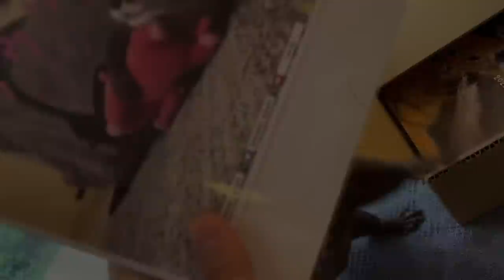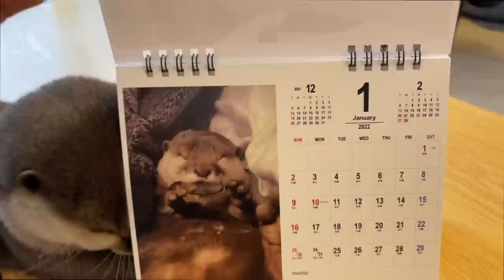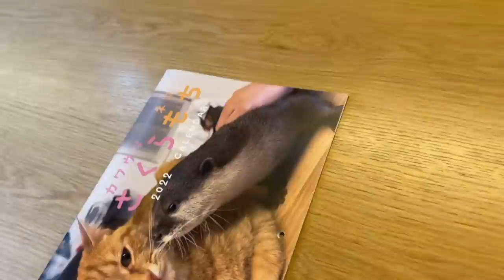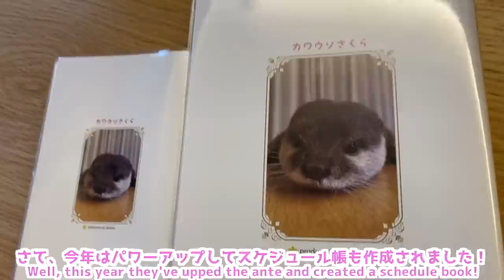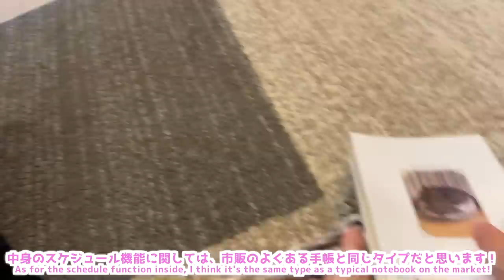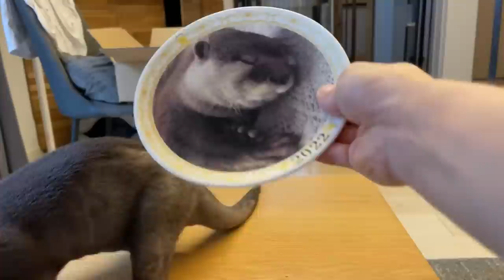自分のカレンダーや記念品をいじりまくるカワウソ Otter fiddling with his calendar and mementos.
日頃よりさくら及びもちを可愛がって下さりありがとうございます。
さて、今年もカレンダー(2022年度)の販売を行います！

また、今回はカレンダー以外にもスケジュール帳やイヤープレートを製作して下さったのでラインナップが増えました！

以下のサイトからアクセスが出来ます宜しく致します。来週中にはサンプル動画的なものをいつものように出そうと思います。

①カワウソさくら専門サイト(もちも含む)

②アマゾンPAYが可能の販売サイト
(どちらのサイトも内容は同じです、②はAmazon Payが使えるので、Amazonで普段買い物をしている方は楽です)

③楽天11月より販売予定
④アマゾン11月より販売予定